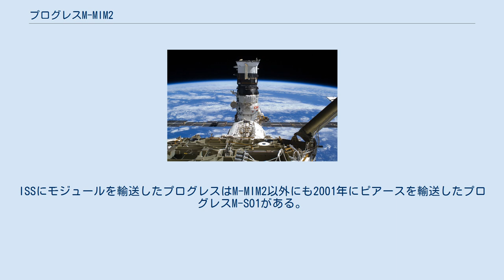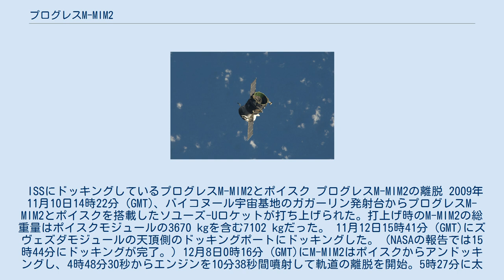プログレスM-MIM2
プログレスM-MIM2（ロシア語: Прогресс М-МИМ2、別名プログレスM-MRM2、元々の設計ではプログレスM-SO2）はプログレスMの改造型で、2009年に国際宇宙ステーションにポイスクモジュールを輸送するために使用された。
プログレスM 11F615A55を元にし、ポイスクのため与圧室が取り除かれている。
シリアル番号は302。
ISSにモジュールを輸送したプログレスはM-MIM2以外にも2001年にピアースを輸送したプログレスM-SO1がある。
 ISSにドッキングしているプログレスM-MIM2とポイスク プログレスM-MIM2の離脱 2009年11月10日14時22分（GMT)、バイコヌール宇宙基地のガガーリン発射台からプログレスM-MIM2とポイスクを搭載したソユーズ-Uロケットが打ち上げられた。打上げ時のM-MIM2の総重量はポイスクモジュールの3670 kgを含む7102 kgだった。 11月12日15時41分（GMT)にズヴェズダモジュールの天頂側のドッキングポートにドッキングした。（NASAの報告では15時44分にドッキングが完了。）12月8日0時16分（GMT)にM-MIM2はポイスクからアンドッキングし、4時48分30秒からエンジンを10分38秒間噴射して軌道の離脱を開始。5時27分に太平洋上空で大気圏再突入を果たし、5時32分までには破壊された。